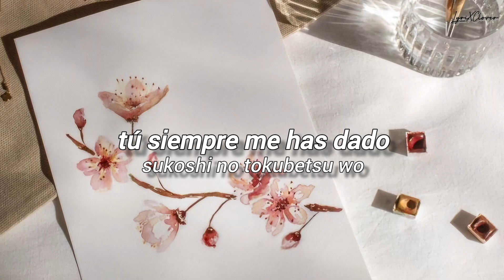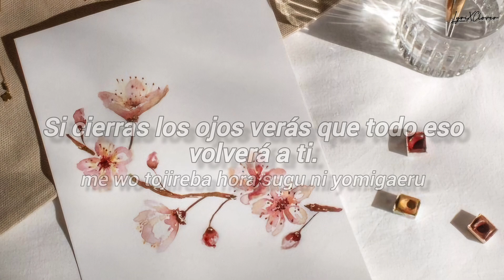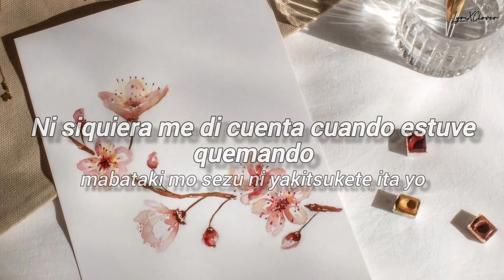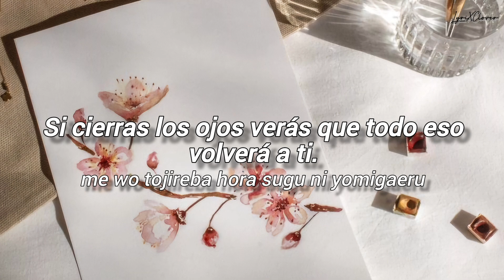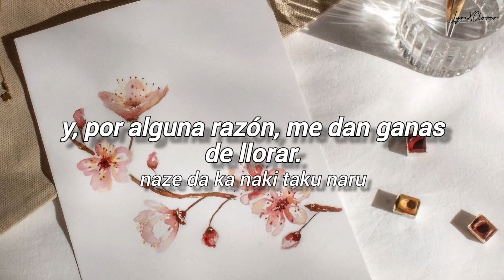[Sub. Español] Inori Minase (水瀬いのり) - 水彩メモリー (Suisai Memory)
Artista: Inori Minase
Canción: 水彩メモリー (Suisai Memory)
Álbum: Catch The Rainbow!

Be aware this channel is only for entertaiment purpose.